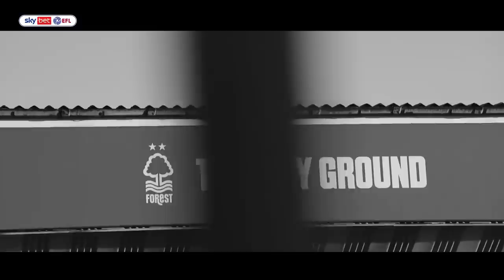After 23 Years of Hurt, Nottingham Forest are PROMOTED to the PREMIER LEAGUE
One of the ultimate EFL stories is complete, as Steve Cooper takes Nottingham Forest from the relegation zone to the promised land of the Premier League.

MB019KRK9NYSRN9 - Sync ID